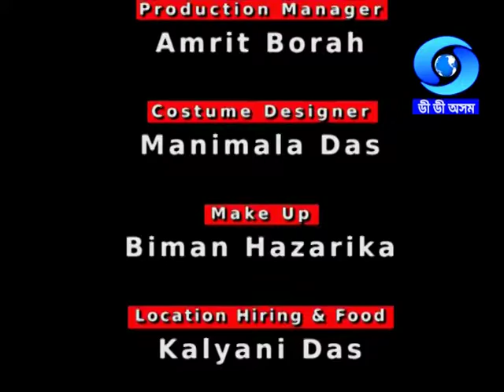BOIL AND BROIL | KARBI HILL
Conceptualization : Supriya Sahu  IAS
                                    DG, Doordarshan
Anchor/ Narration : Udayan Duarah
Director / Producer : Mukul Talukdar